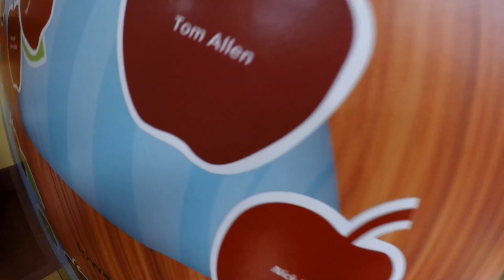TEDDY BEAR TOSS NIGHT & TED E. BEAR HOLLOW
This year, the Omaha Lancers are partnering with Ted E. Bear Hollow right here in Omaha for Teddy Bear Toss Night! Find out how the bears thrown onto the ice will help for the holiday.